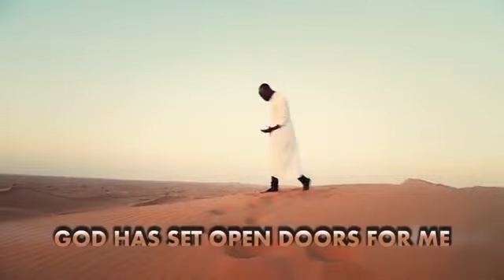Neyanziza by Eddy kenzo, kasufunyo